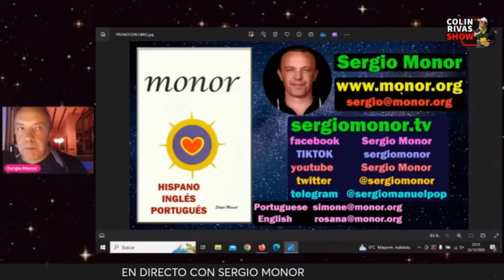SERGIO MONOR: "Y ESA ES LA PIRÁMIDE"...